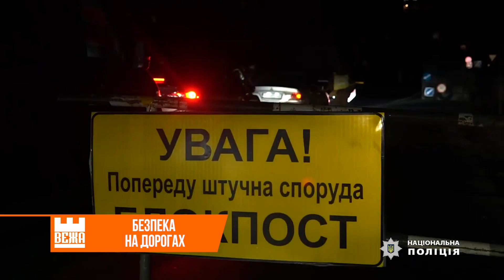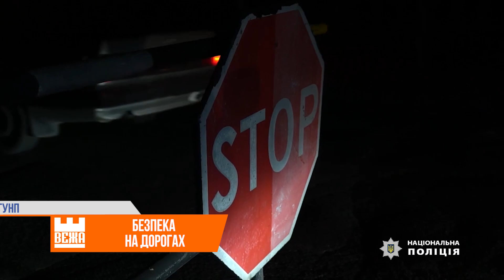Патрульна поліція моніторить дорожню безпеку в Івано-Франківську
В період воєнного стану правоохоронці несуть службу в посиленому режимі. Особлива увага приділяється правопорядку, коли місто занурюється у суцільну темряву.

Михайло Березень, Геннадій Томнюк. Новини на "Вежі".